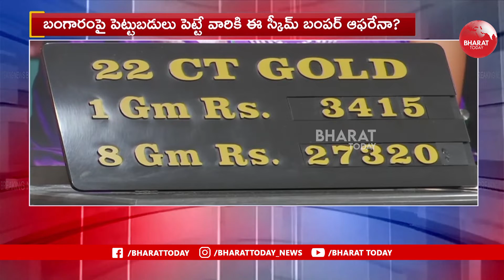బంగారంపై పెట్టుబడులు పెట్టే వారికి కేంద్రం బంపర్ ఆఫర్..? | Bharat Today